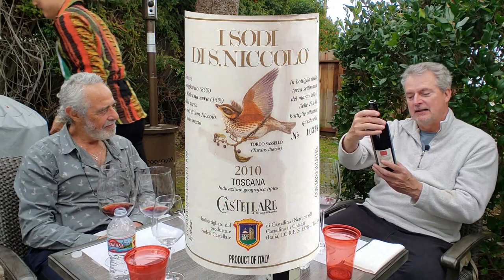이탈리아식 영어와 이탈리아 와인, Italian Wine in Italian accent-wineking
전문적이지만, 쉽고 가벼운 와인이야기. Easy & delightful wine story.

와인에 관해 잘 몰라도 편하고 싸게 사서 즐길 수 있는 팁을 알려드리는,
이럴땐이와인 네이버밴드로 놀러오세요~